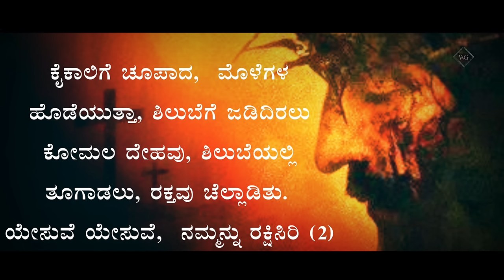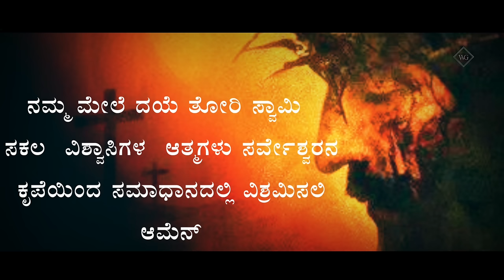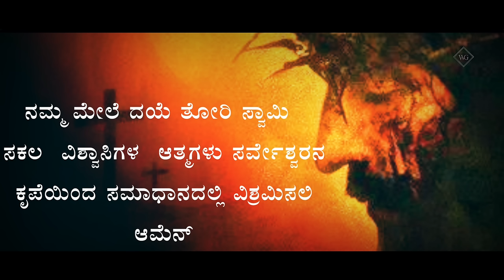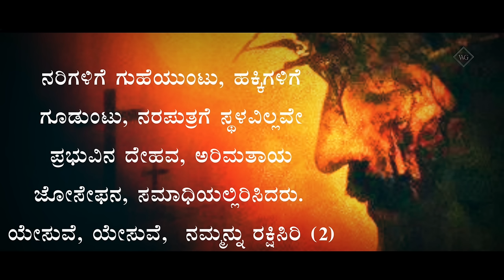Way Of The Cross Kannada Latest | ಶಿಲುಬೆ ಹಾದಿ | ShilubeHaadhi New |Wilston Gonsalves | Louis Menezes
New Way Of The Cross Kannada

SONG CREDITS
Divyavani Prayer Team Virajpet Presents
Lyrics.         : Louis Menezes
Composer. : Joy P J
Music.         : Wilston Gonsalves
Narration.   : Fr Roshan Babu,  Bendict Saldanha,  Solomi M,  Gautham,  Louis Menezes
Singers.      : Joy P J & Amulya M
Chorus        : Melwin Kevin , Louis Menezes
Mastering.  : Vinu Manassu
Flute            : Neethu Ninaad

SPECIAL THANKS
Rev.Fr.Madalai Muthu,  Rev.Fr.Edward Saldanha,  Dayananda Babu,  Divyavani Prayer Group Members

For more Kannada Christian Devotional Songs

Wilston Gonsalves
Mysore  Diocese